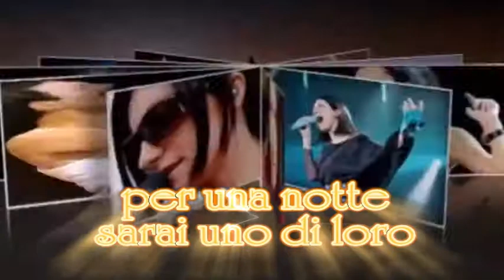Chi ti Credi di EsserE... promo Format Televisivo, ideato e condotto da Gennaro Gallo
Chi ti Credi di EsserE... Format Televisivo, ideato e condotto da Gennaro Gallo